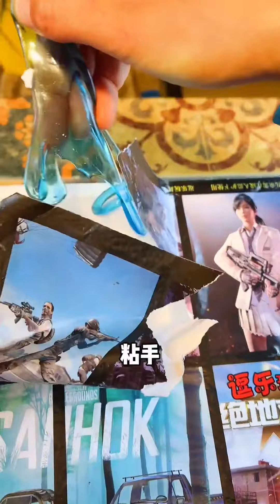你小時候吃過酸比酸嗎？ 吃過的都生二胎了吧？ 一口下去直接酸掉牙#小賣鋪老闆娘#搞笑劇情#童年小賣部#童年回憶#懷舊零食